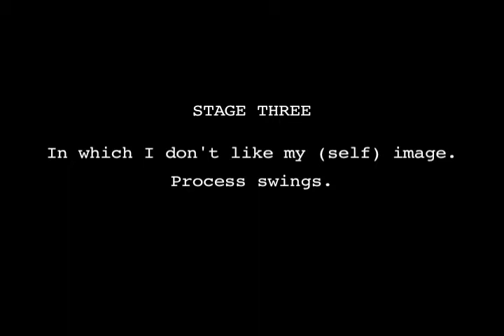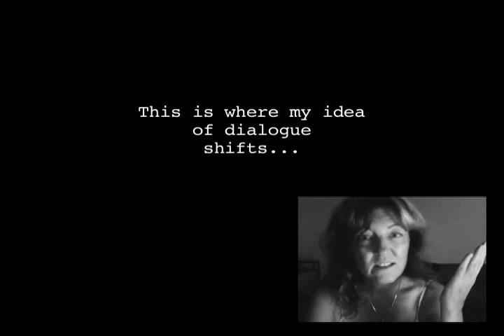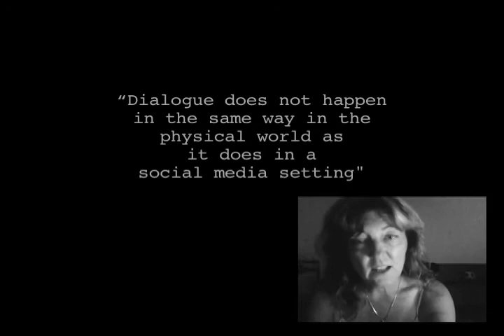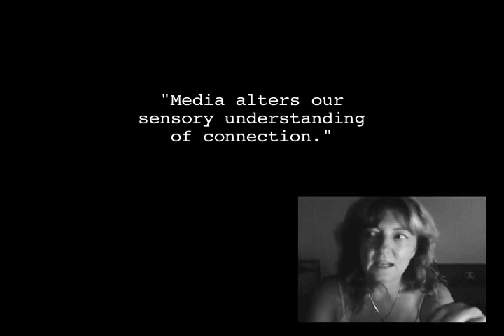Miss Understood Season 3